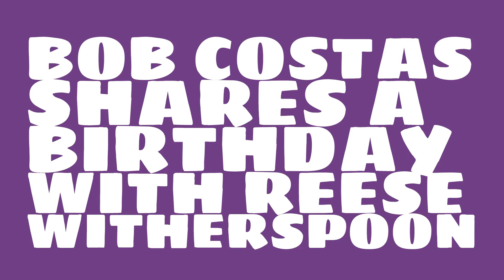What was Bob Costas' astrological sign?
When was Bob Costas born? Watch this video to learn Bob Costas' birthday and other trivia about Bob Costas